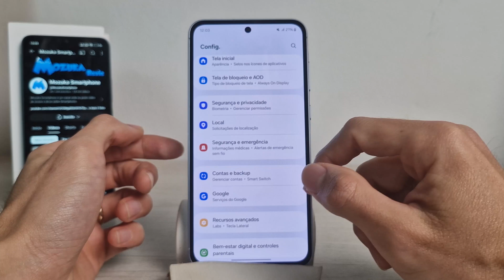Samsung A55 Como desativar a opção de tirar Print da tela sem usar as Teclas Laterais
Neste vídeo vou te ensinar como desativar a opção de tirar Print da tela sem usar as Teclas Laterais no Samsung A55

Samsung A55
🛒 Samsung Galaxy A55 -